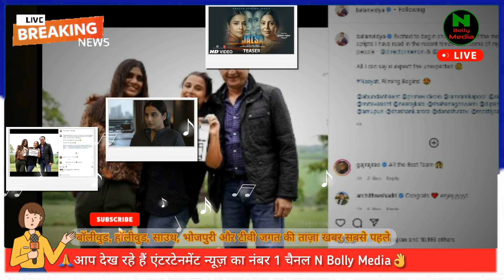NEEYAT - Official Trailer | Vidya Balan | Amazon Prime | Neeyat Movie Trailer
This is a Bollywood news channel, which update its news every time 24/7 with real news received from internal and external sources. We provide upcoming songs news, upcoming movie information, all bollywood related gossips, Fanmade songs and trailers. We do our utmost to deliver the right news to you. This channel is started to give the right information to the public. We have a collection of videos as, upcoming movie trailer, 2023,  many more categories.

upcoming movie trailers 2023,
upcoming movies trailer,
upcoming movie trailers hollywood,
upcoming movie trailers bollywood,
upcoming movie trailers hindi,
upcoming movie trailer 2022,
upcoming bhojpuri movie trailer,
new upcoming movie trailer hindi
new trailers,
new trailer 2023,
new trailers telugu,
new trailers hindi